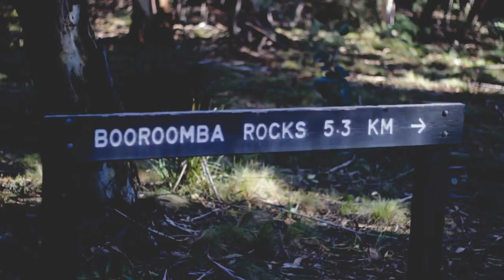Baroomba // By Liam Wright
Went for a hike up to Baroomba Rocks, It didn't take long until we found snow how ever the rocks and lego land remain unbeaten as the day was fading away and we didn't want to be stuck up there in the dark. Here is a short edit!